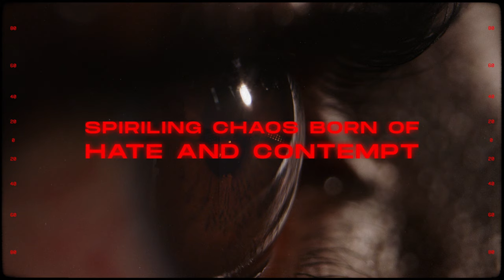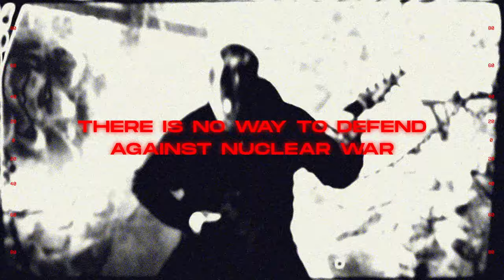AND HELL FOLLOWED WITH - Infinite Sequential Visions of a Sphere of Hate Feat. Kyle Anderson [MV]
New Album "Quietus" Out NOW via Hollowed Records

Credits:
📹 Video: Shot by JBAW, Cut by Andrew Zink, Edit, FX & Story by PJ Mc Tiernan [Hollowed Graphix]

🔊 Mixed by Anthony DiGiacomo & Mastered by Connor Reibling [Hollowed Studios]

✍️ Written & Produced by AHFW